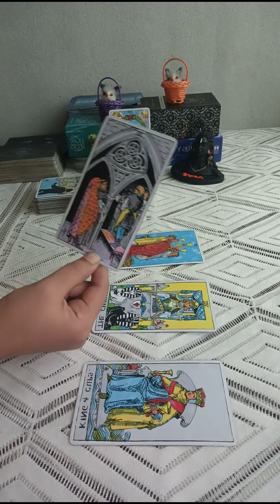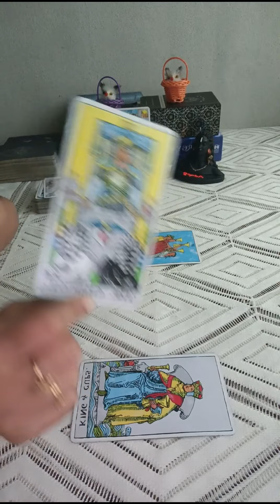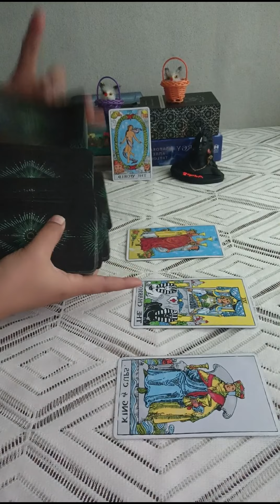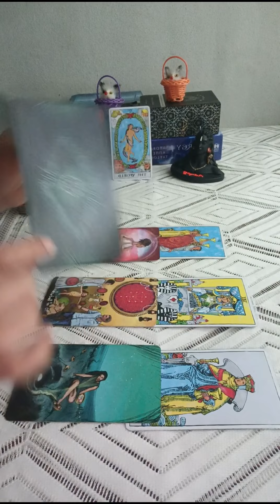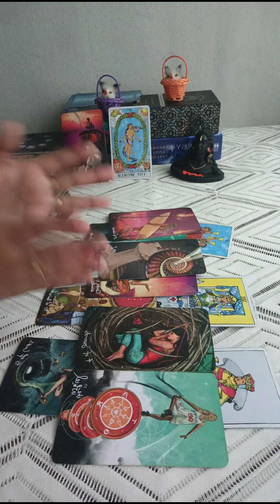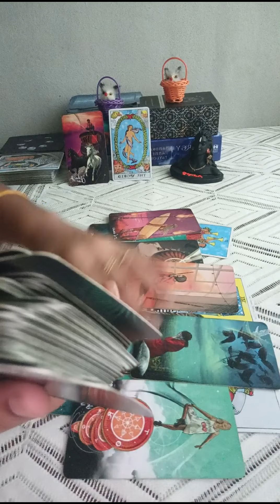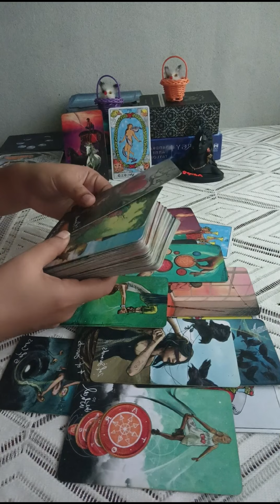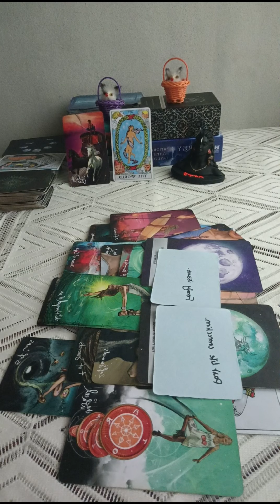SAGITTARIUS🏹U BOTH THINKING ABOUT EACHOTHER ALOT BUT CLARITY IS MISSING & LOVE YOURSELF FIRST 🖤APRIL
Tarot readings are for entertainment purposes only and should never take place of any psychological, medical or professional financial services l.My channel accepts no liability or responsibility for any action client chooses to take.